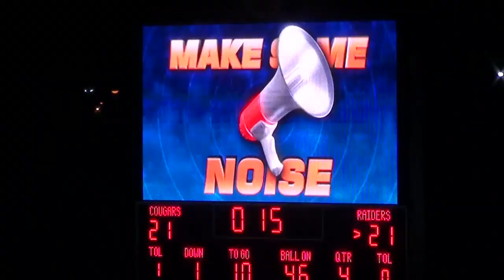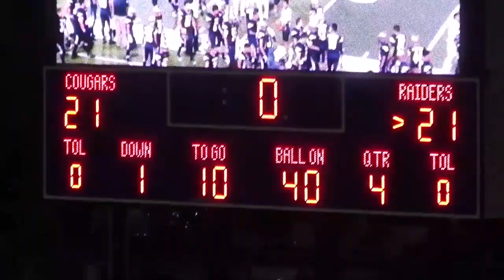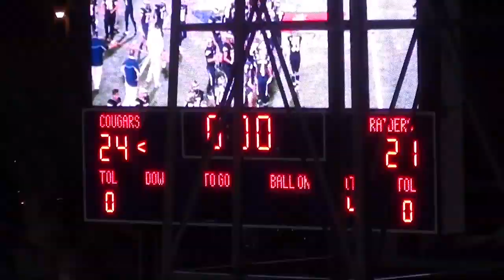Brownsville Rivera @ Edinburg North - Overtime Ending